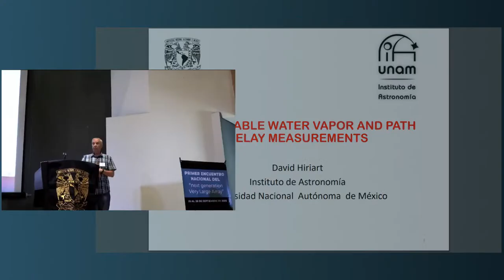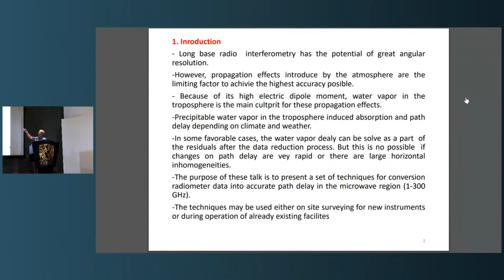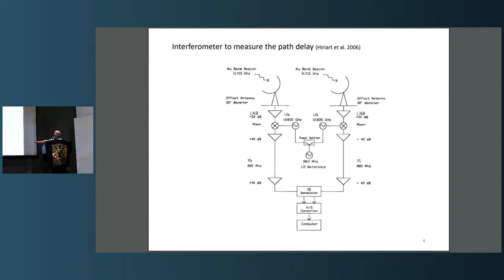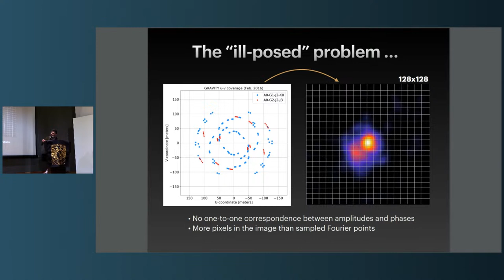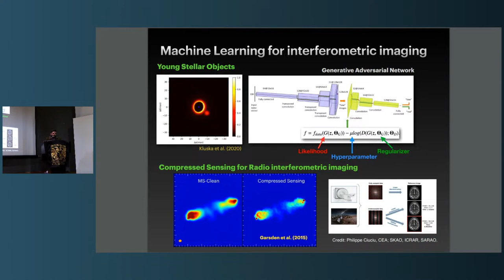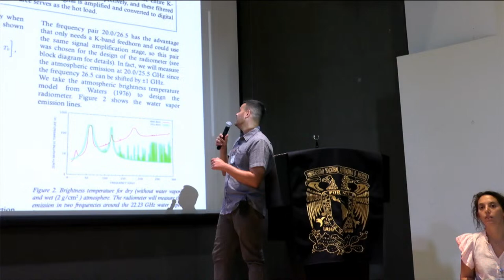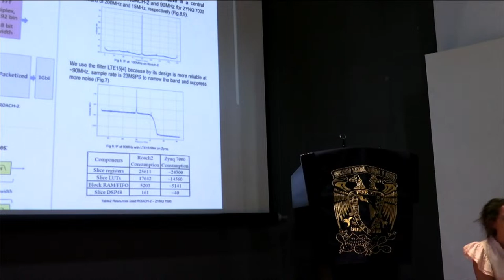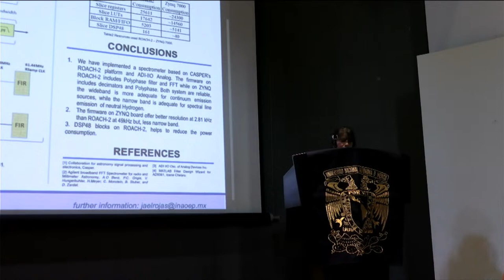Monday Session II (11:30-12:15)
* David Hiriart Talk (11:30-11:45)
* Joel Sanchez Talk (11:45-12:00)
* Jesús David Rojas, Inés Fabiola Marquez, Jael Rojas Poster Flash (12:00-12:15)